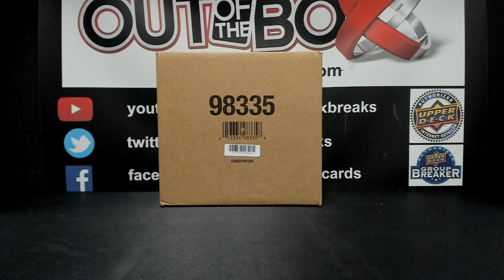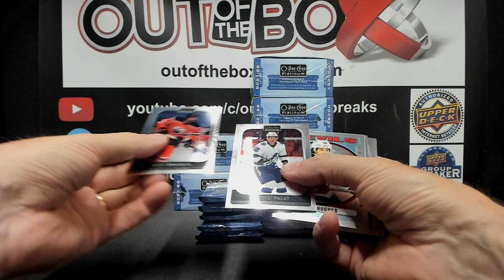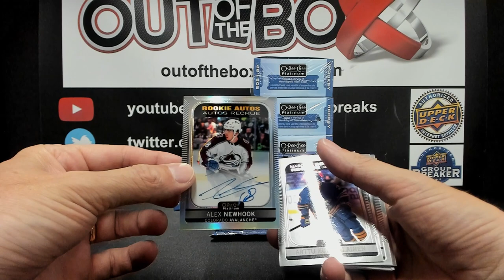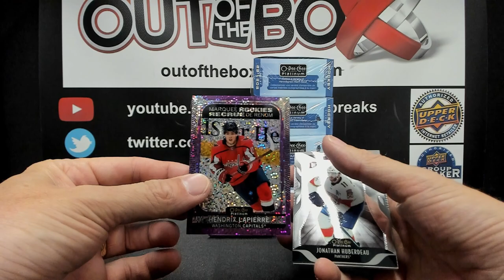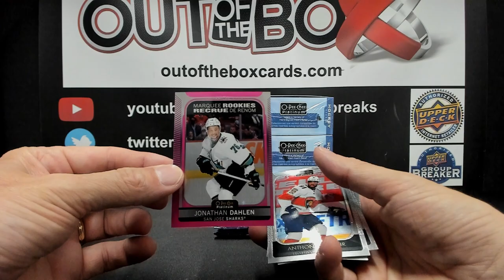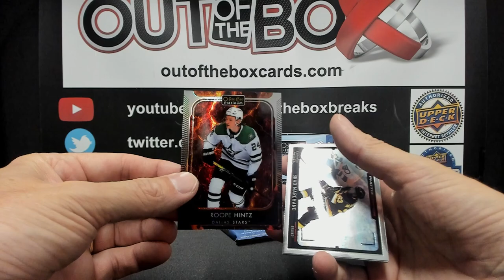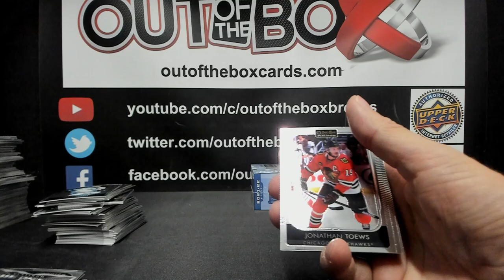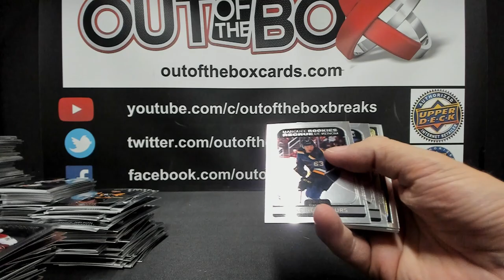Out Of The Box Group Break #13328 21-22 OPC PLATINUM CASE TEAM BUY #2